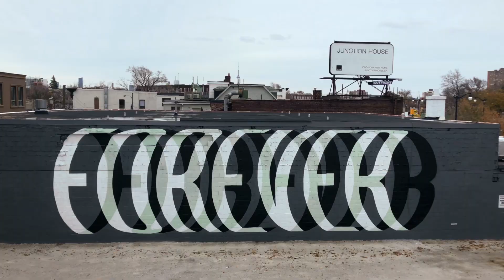Mural Painting in Toronto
Forever mural painted by Ben Johnston and shot by Jordan Moss.
Project curated by Andrew Kelly from It'sforfriends